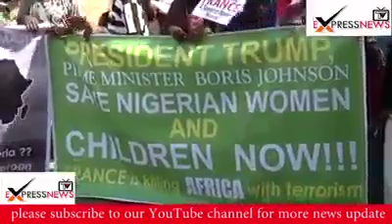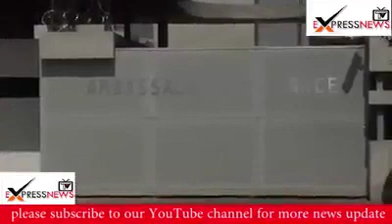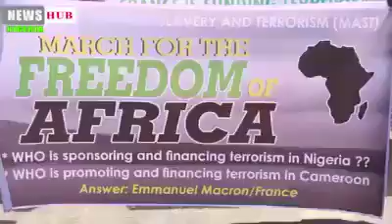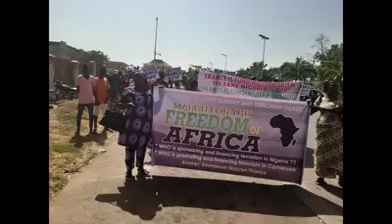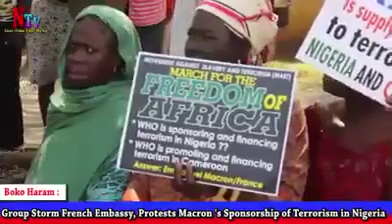16 December 2019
Video from LJE